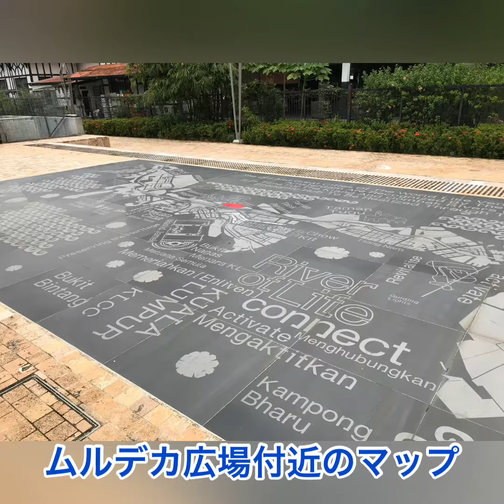「Dataran Merdekaメルデカ広場」Merdeka2021【eriマレーシア】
【Merdeka 2021】
今回は独立記念ムードの
メルデカ広場を訪れました🇲🇾

マレーシア国旗のある広場。
周辺のスポットもご紹介させていただきます🤗

♫Snowman：Beltone
【eriのYouTube】